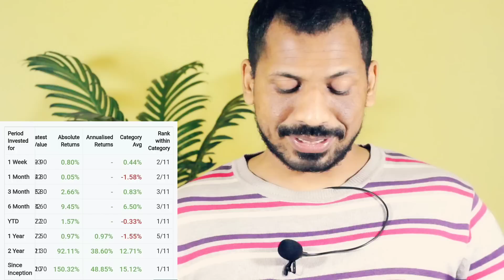SEBI का जांच पड़ताल || Mutual Fund AMC पर लगेगा तगड़ा जुरमाना ?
Plans
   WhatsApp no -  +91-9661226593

***Gold Plan***

499.00 to 799.00 RS
(Yearly Plan)

***Diamond Plan***

1599.00 Rs  (Yearly Plan)

××××××× Premium Plan ×××××××

4999 Rs (Yearly plan)

*Portfolio Design
*Portfolio review
*Retirement Planning
* Goal planning

best mutual fund to invest as Lumpsum
best mutual fund for lumpsum
best mutual fund to invest 50000